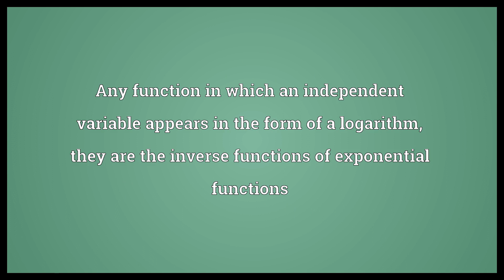Logarithmic function Meaning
Video shows what logarithmic function means. Any function in which an independent variable appears in the form of a logarithm, they are the inverse functions of exponential functions.  Logarithmic function Meaning. How to pronounce, definition audio dictionary. How to say logarithmic function. Powered by MaryTTS, Wiktionary